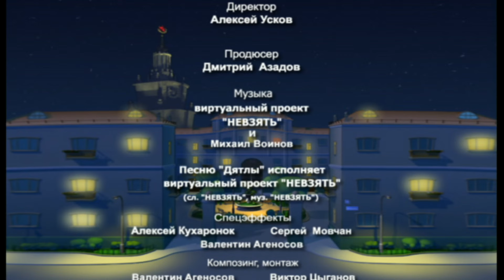Дятловы. Мультсериал. Серия 13